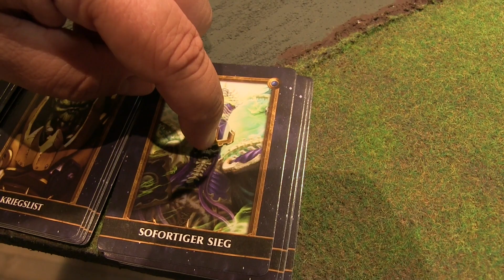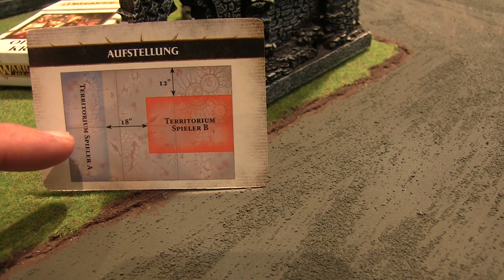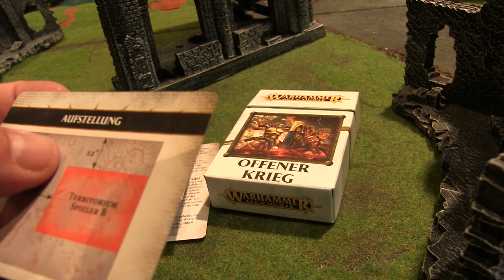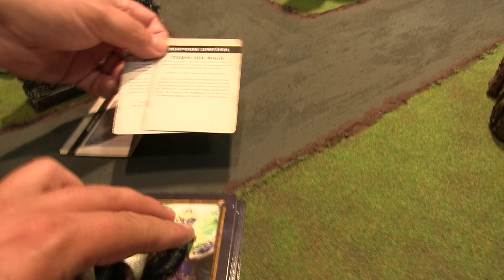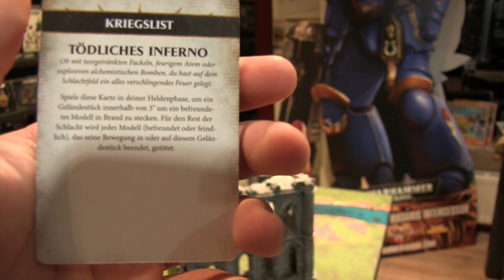AOS BatRep nach neuem General's Handbook 2017 - Slaves to Darkness VS Beastclaw Raiders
Das neue Handbook und die tollen Warscroll Cards gibts natürlich in der Spielebude auf ;)

Erster BatRep nach dem neuen General's Handbook 2017 (oder Handbuch des Generals 2017)!!

Wir haben direkt mal die neuen Verbündeten Regeln getestet und hauen uns mit Slaves to Darkness plus Nurgle und Beastclaw Raiders plus Ironjawz mal richtig Mett um die Ohren :)